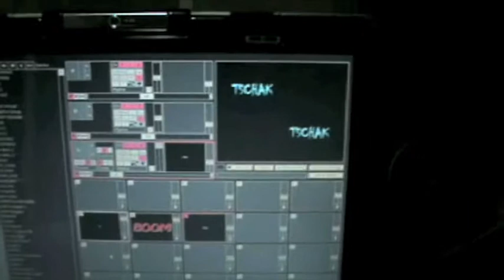Mash up M.I.K.E A/V - Kraftwerk Boing Boom Tschak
Me assista ao vivo toda a segunda, terça e quinta às 11h na Twitch Demonstração da integração entre: Wii + Ableton + Resolume